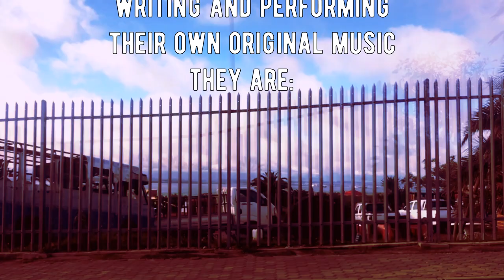An Introduction to Cogent State.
The video introduces the band members and
plays through a few live performances.